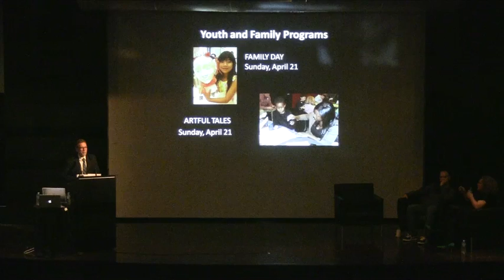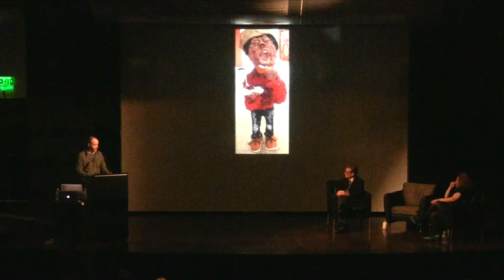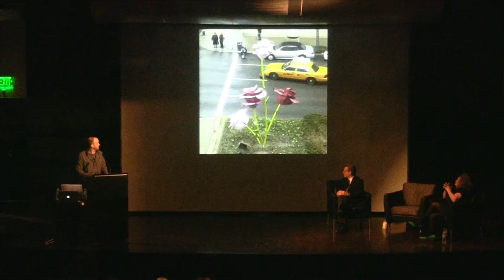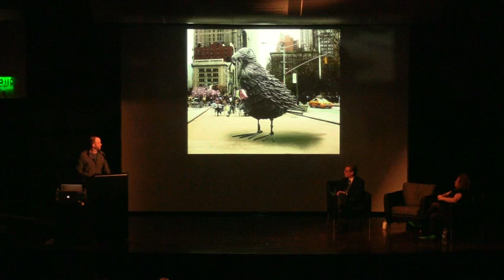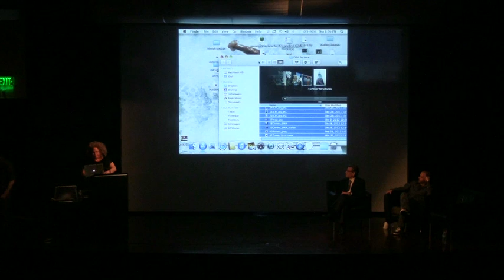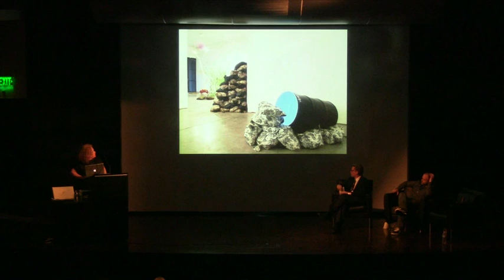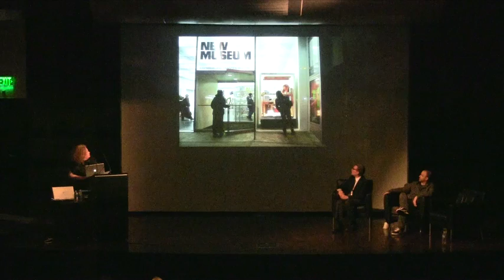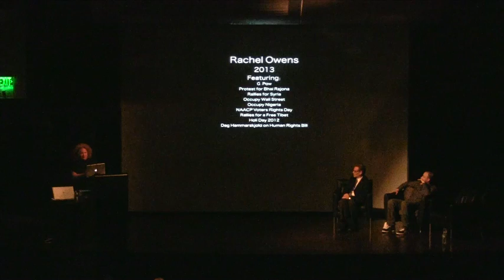Artist's Forum featuring Rachel Owens and Will Ryman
Artist's Forum is a program in which artists discuss the thoughts and processes behind their work. Participants are encouraged to come and be part of the dialogue.

Will Ryman and Rachel Owens introduce the ideas behind their works currently on view on the grounds of the Frist Center for the Visual Arts. Ryman discusses his humorous and absurd larger than life sculptures, including Rose on 65th Street (2011) which is currently on view on the Broadway side of the Frist. Following this, Owens discusses her sculpture Inveterate Composition for Clare (2011) installed near the Demonbreun Street entrance to the Frist Center from March 2013 through August 2014. Both sculptures were created and publicly exhibited in New York City under the auspices of the New York City Department of Parks and Recreation.